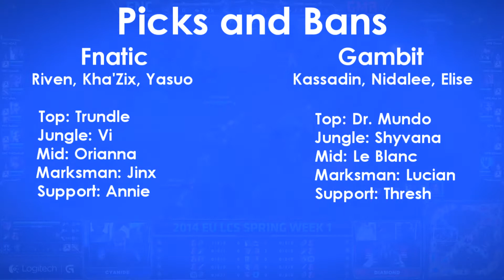LCS Recap: FNC vs GMB - Week 1, Game 1 (EU Spring 2014)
I'd appreciate it if you would leave some constructive criticism below if there is anything you do not like. I will be continuing this for both regions throughout the whole split. GLHF!